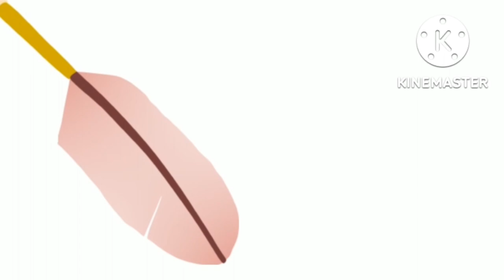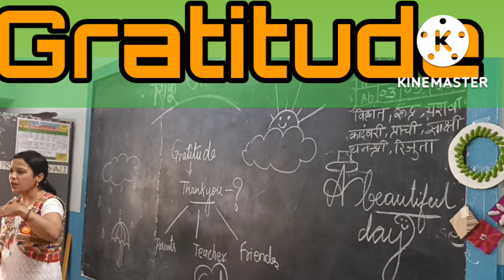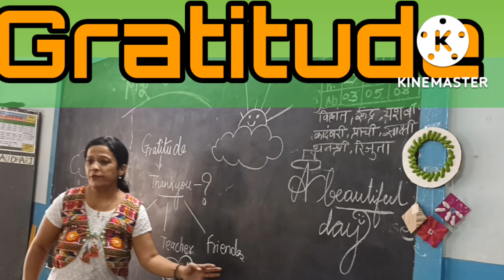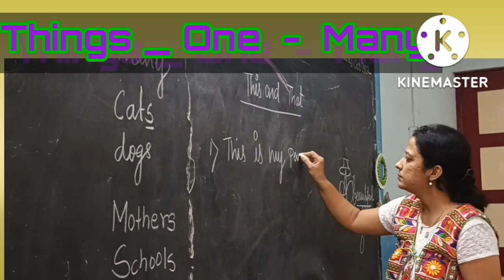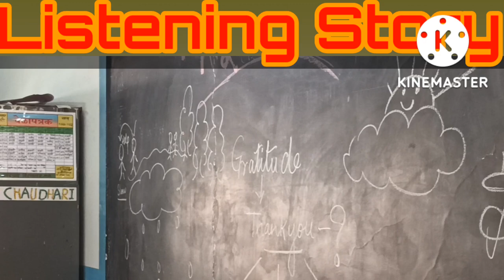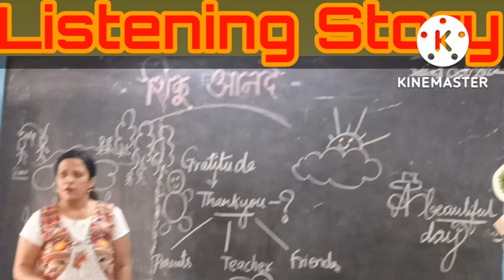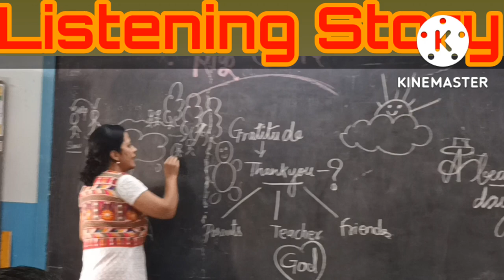माझा वर्ग माझा उपक्रम शिकू आनंदे.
नवरचना विद्यालय प्राथमिक नाशिक.
इयत्ता तिसरी.
उपक्रम
लोकसहभागातून शिक्षण
शिकू आनंदे.